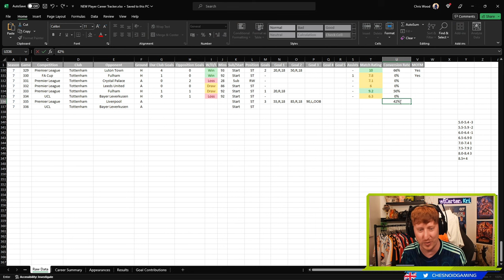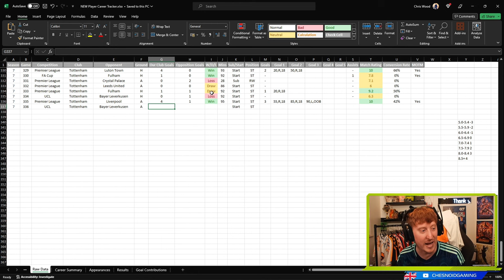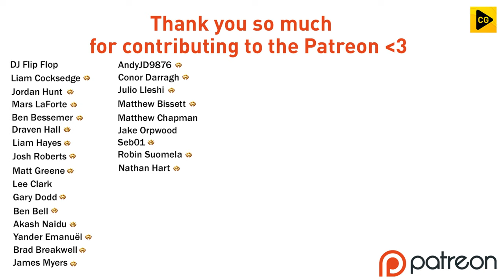SCORING FROM HALF WAY!! FC 24 PLAYER CAREER MODE S7 EP18